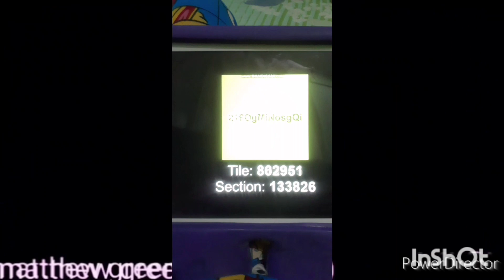we eat all world but speeding up to ŇĒVĒŘ [7/10]